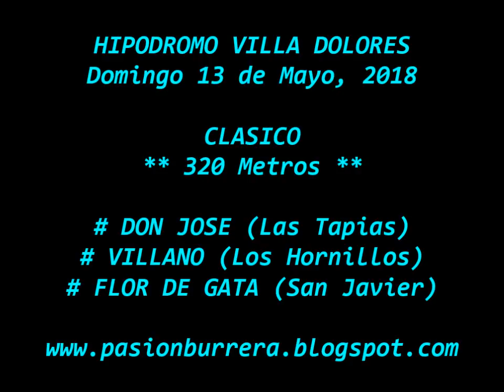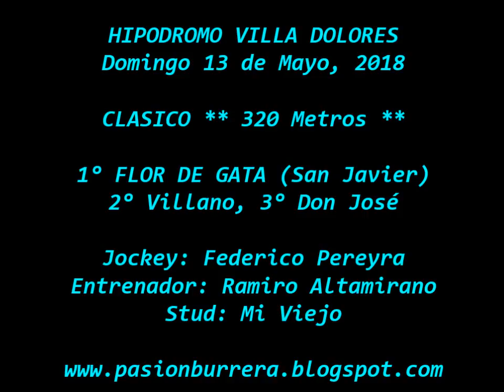Flor de Gata, Villa Dolores (13-05-18)